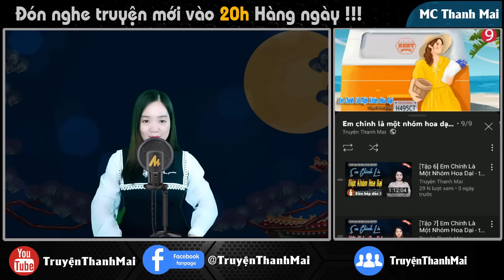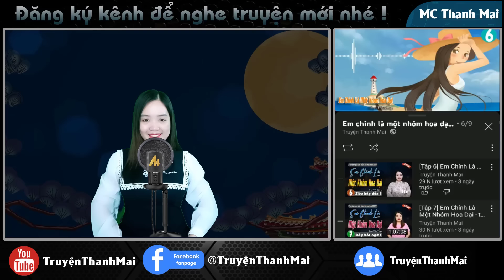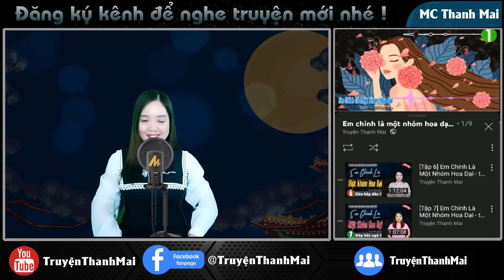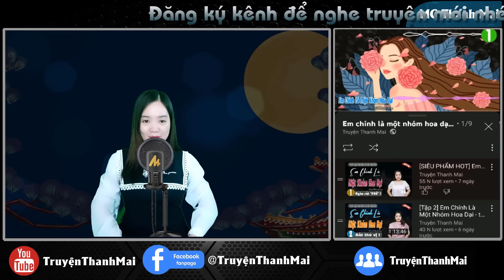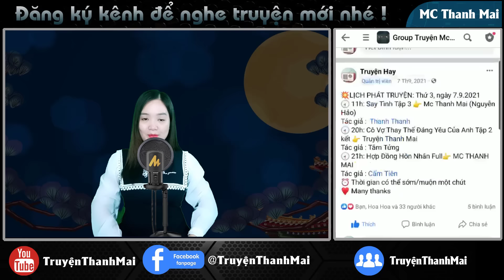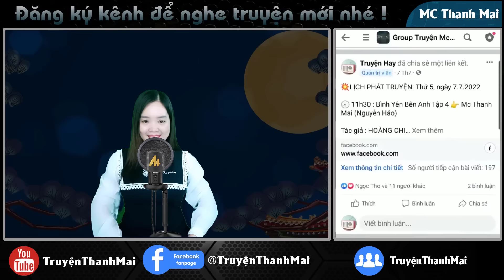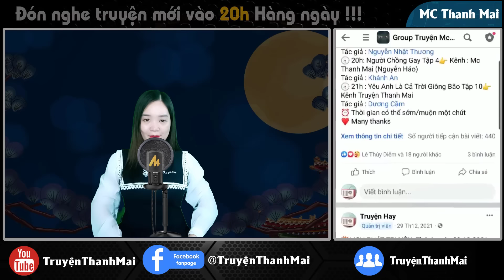Tâm Sự Thầm Kín Đêm Khuya: "CÔ VỢ TÌNH THÂM" Truyện Thanh Mai Kể | Tập 1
Tâm Sự Thầm Kín Đêm Khuya: "CÔ VỢ TÌNH THÂM" Truyện Thanh Mai Kể  | Dương sinh ra ở một vùng quê nghèo, bố mẹ phải xa quê hương đi làm ăn xa. Ở lại với ông bà nội, cô phải làm công việc đồng áng như người lớn. Cuộc sống của đầy tủi hờn và khổ cực, nhưng Dương luôn cố gắng để được đi học tiếp, mong muốn có một tương lai tươi sáng và thoát khỏi đồng ruộng.
Ekip sản xuất: Team Mc Thanh Mai
Trưởng nhóm: Đình Vĩ
Diễn đọc: Mc Thanh Mai
Biên tập: Quang Khải
Tác giả : Hoàng Huyên